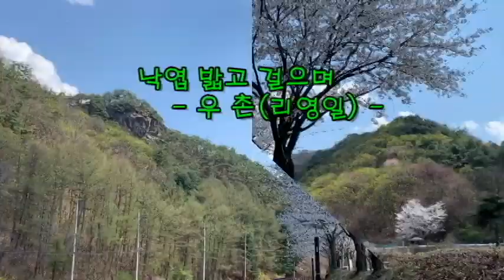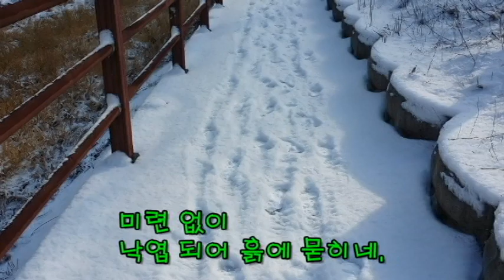낙엽을 밟고 걸으며 - 스승 우촌의 시를 담다(Treading and walking on fallen leaves)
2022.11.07. 아침에  스승 리영일목사님으로 부터 새벽에 작시한 따끈따끈한 시가 문자로 도착했다.
 인생의 깊이와, 사명의 깊이가 담긴 시이기에 몇 번을 감동되이 읽다가 평소 삼부연 폭포를 가는 길목, 자연의 변화를 담은 영상들이 생각나서 모아 놓았던 폴도를 열어 산책길의 3계절의 변화를 편집 제작하였다.

 흐르는 시의 내용과 영상을 메칭시켜 보려고 생각했지만 의도되로 되는 것이 아니기에 감동되는 되로 편집 제작하여
 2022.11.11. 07:00에 예약으로 공개한다.

 배경음악으로는 리틀베이비 오르골 연주 "주와 같이 되기를"를 담고 있다.